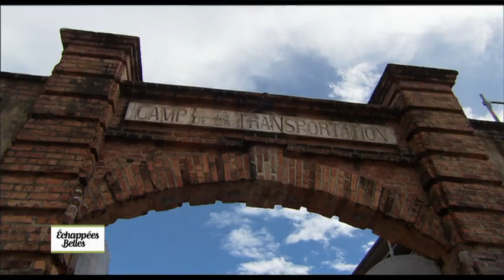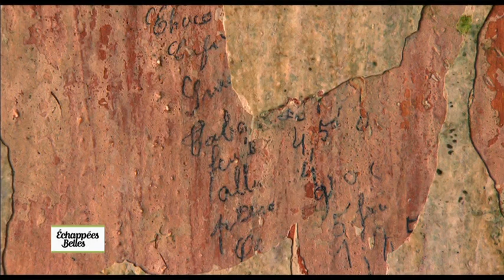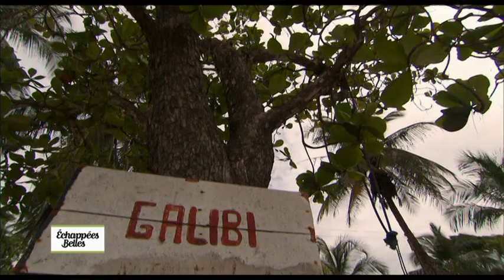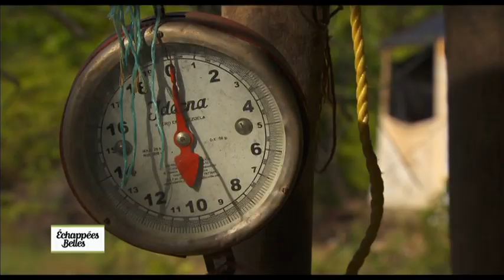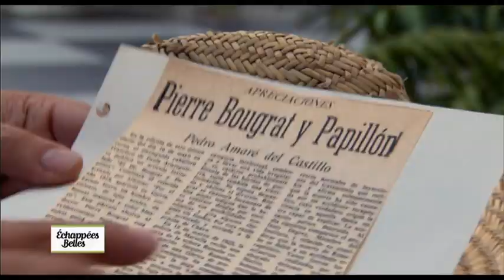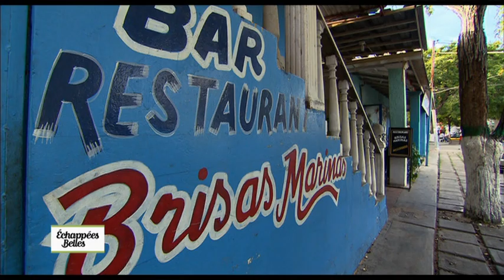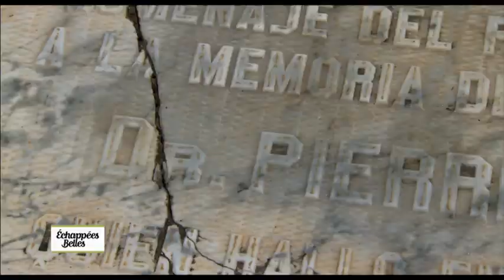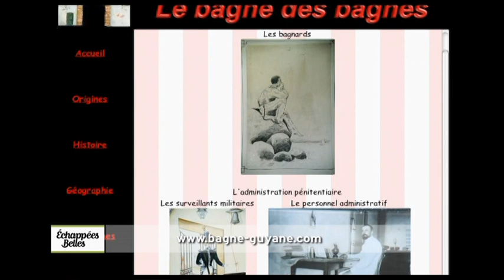Guyane, évadés du bagne - Echappées belles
Échappées belles : Guyane, évadés du bagne
Partez sur les traces des évadés du bagne de Guyane, Jamaique et Venezuela furent leurs deux principales destinations.